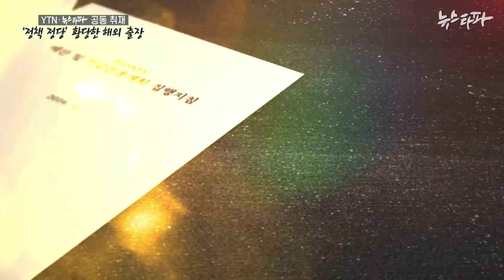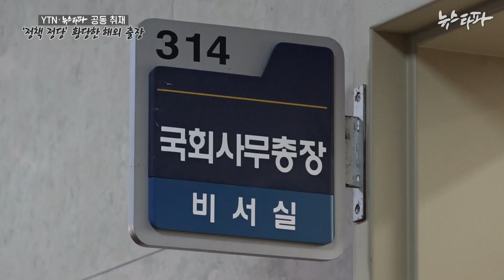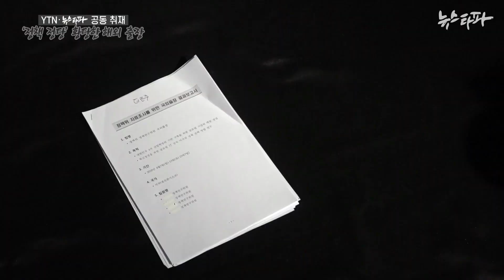[뉴스타파 YTN 공동취재 ]'정책정당'의 황당한 해외출장⑦ 국회사무처, '엉터리 해외 출장' 수수방관 - 뉴스타파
국회 교섭단체 정당의 정책연구위원의 월급은 국가 예산으로 나오고 정책 개발 목적의 해외출장비도 세금으로 지원됩니다. 신분도 국회사무처 소속이지만, 국회사무처는 각 정당이 알아서 할 일이라며 외유성 출장에 대한 책임을 회피했습니다.